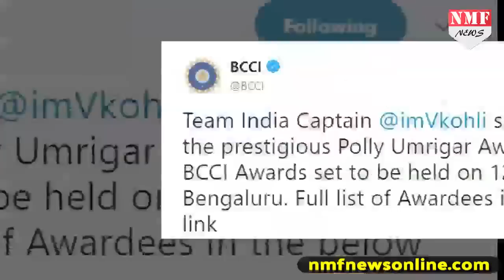Sachin-Dhoni से आगे निकले Kohli, BCCI द्वारा इस Award को पाया चौथी बार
Team India के Captain Virat Kohli को BCCI ने 2016-17 और 2017-18 के लिए Best Cricketer चुना है, 12 June को Polly Umrigar Award से किए जाएंगे सम्मानित.